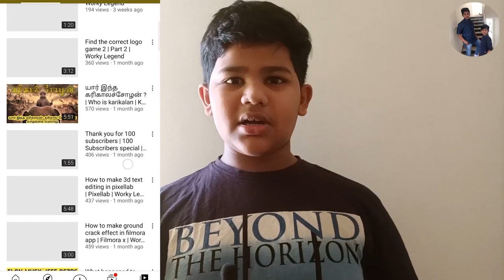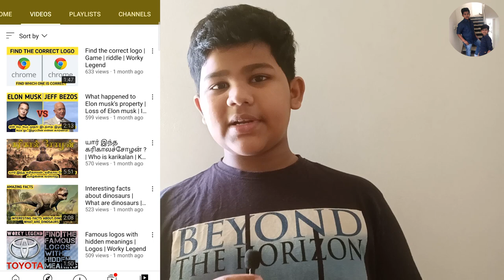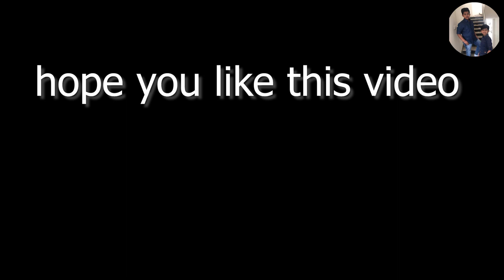Charles Aaron birthday celebration | special Video | grace cakes | Worky legend | Aaron bros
Charles birthday celebration | special Video | grace cakes | Worky legend | Aaron bros |
birthday special video
a short and sweat video
hope you like this